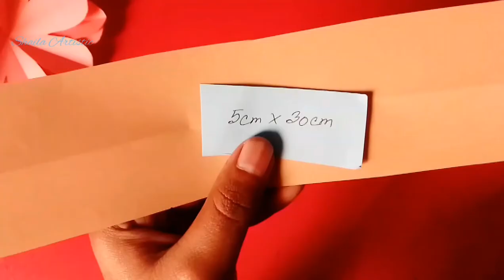PAPER FLOWER / Easy Paper Flower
How to make easy paper flower. Very simple method of making paper flower.
I hope enjoy watching my video.